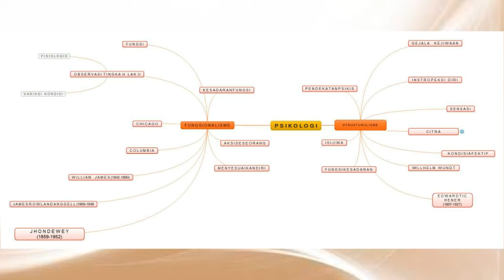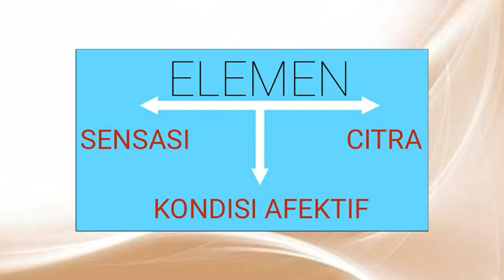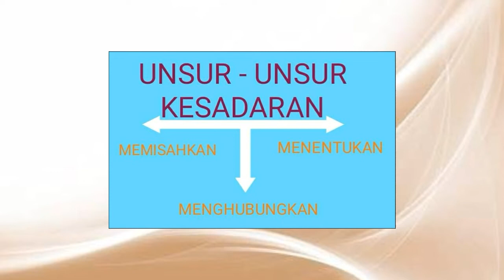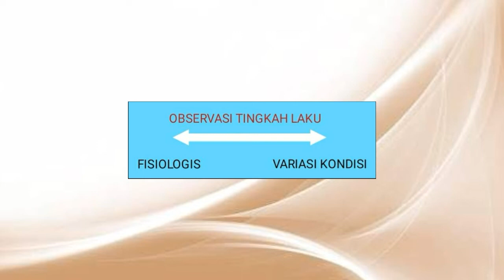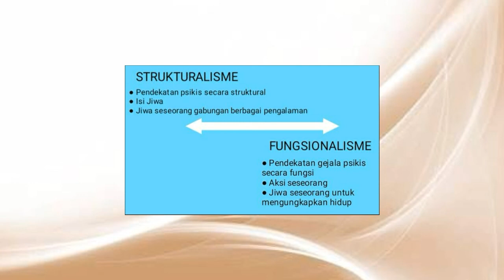ALIRAN PSIKOLOGI STRUKTURALISME-FUNGSIONALISME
"TUGAS PSIKOLOGI"
Aliran di dalam psikologi
Sonia Okta Alfira (Sosiologi 2A/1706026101)